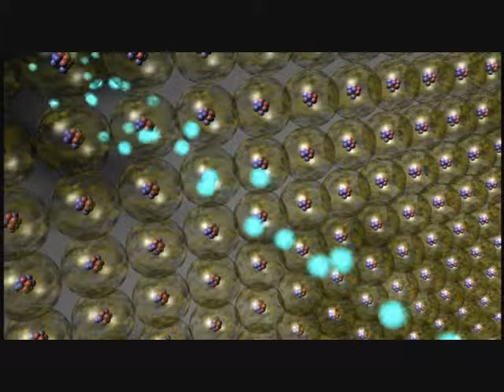the neutron (3)